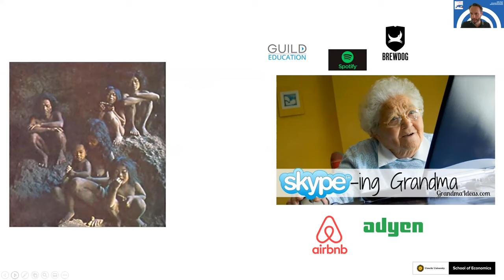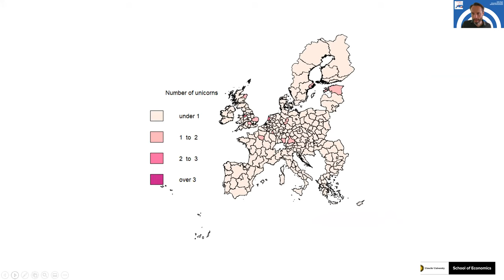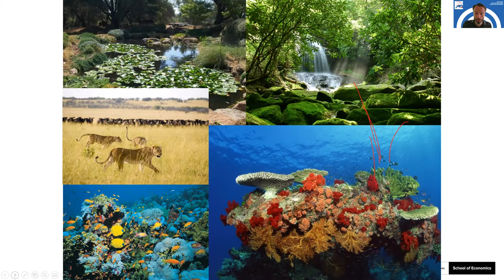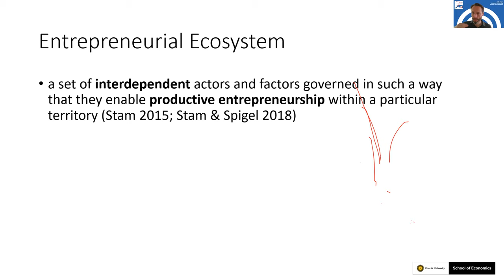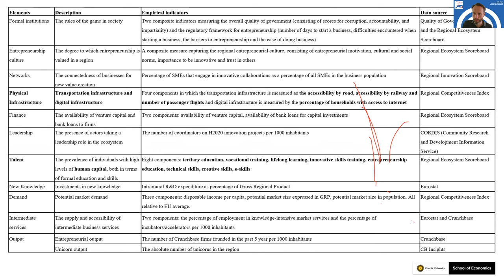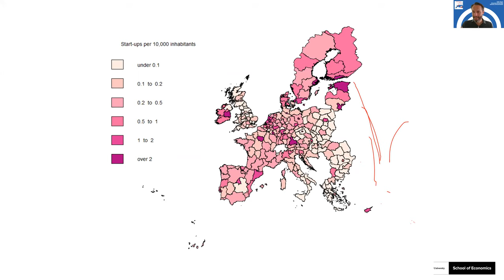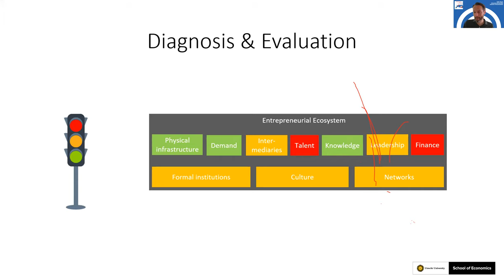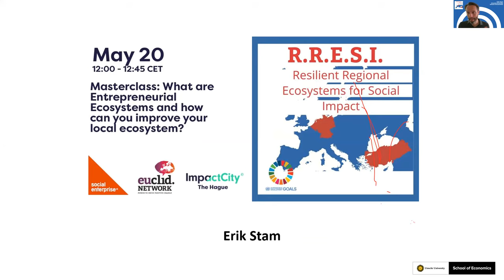Masterclass on ecosystems by Erik Stam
The ability to create start-up networks can be a key asset for those ecosystem builders who are striving to bring value to their regions by uncovering the less obvious strategies and connecting crucial actors. The absence of this knowledge and tactics is a one-way ticket to failure.

During the masterclass, Erik Stam, Professor of Strategy, Organization and Entrepreneurship at Utrecht University, will reveal all the necessary information including who the target audience is and who to collaborate with for a successful impact environment.